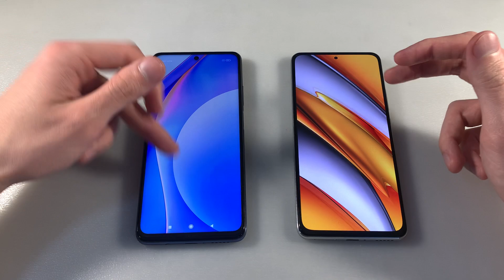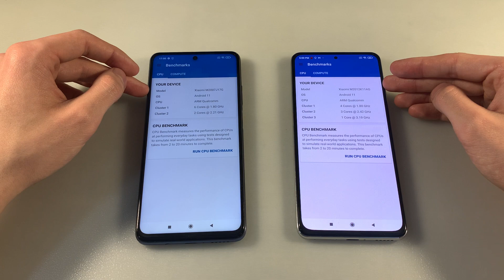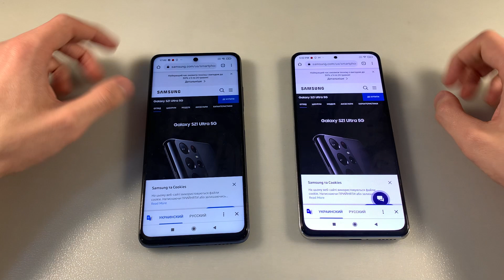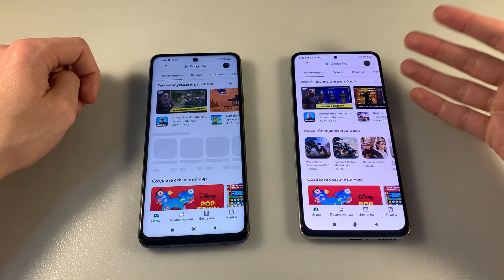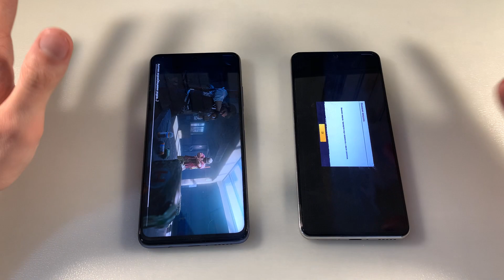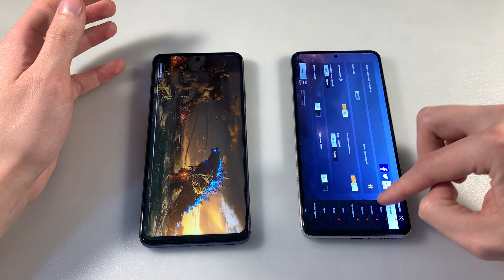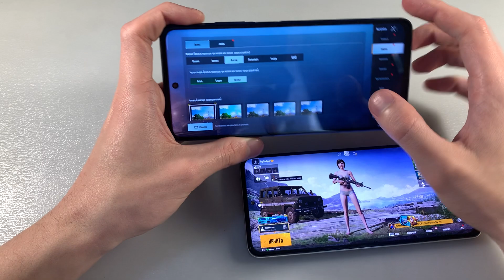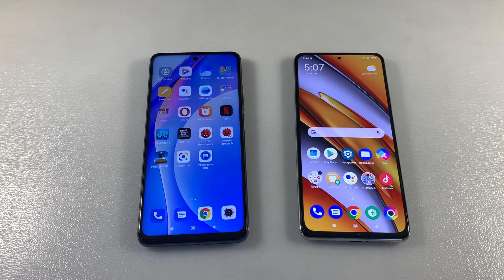Xiaomi Mi 10T Lite vs Poco F3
ЦЕНА И НАЛИЧИЕ Poco F3